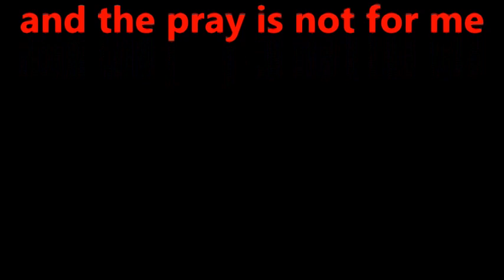calling an angel new version Dominique Arsenault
compo Dom et Mike